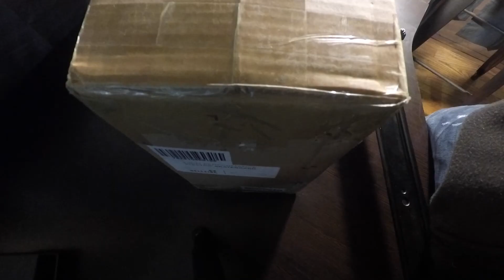Seeing Midtown Atlanta (via electric skateboard)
Unboxing of new skateboard and a tour of Midtown Atlanta